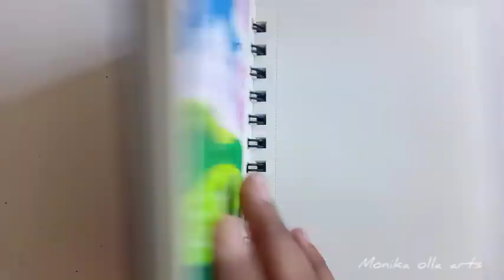sunset drawing with 20 ruppes watercolor painting tutorial